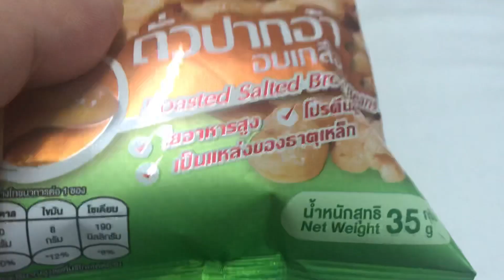🇹🇭タイコンビニ駄菓子 スナック😋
タイコンビニ駄菓子コンビニお菓子お土産